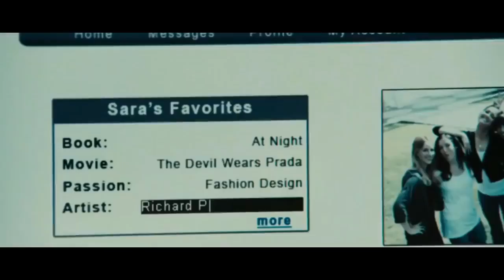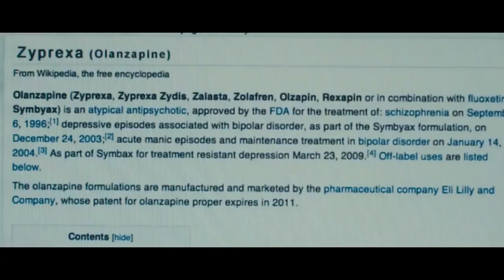The Roommate (2011) | Thriller Hollywood full movie explained in Hindi | Jeet The Fighter.